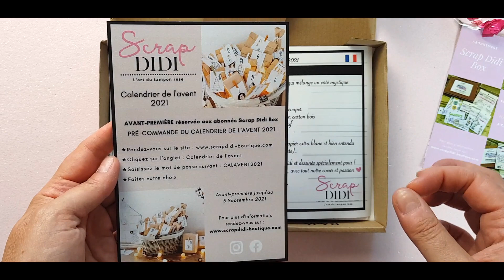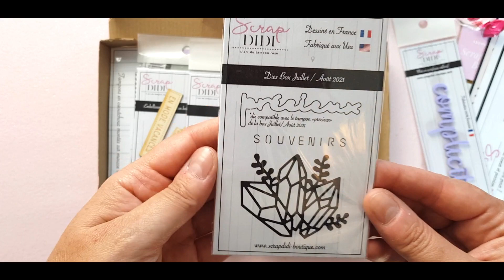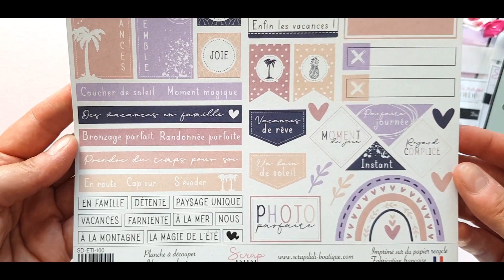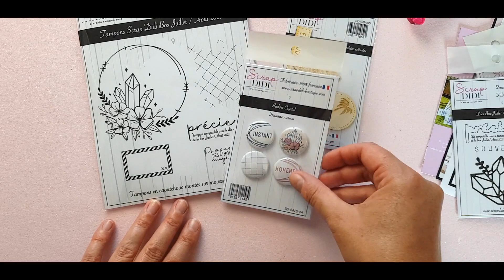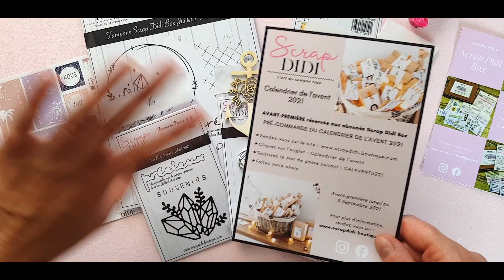UNBOXING surprise ! La box SCRAPDIDI de juillet/août 🤩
🌸 BON PLAN 🌸 :

🌸 Mon Vinted où je vends mon matériel de scrap d'occasion : EmmanuelleK56 🌸

                                             🌸 PARRAINAGE 🌸

🌸 Scrap Didi ou mon mail

🌸 Beauté privée : Gagnez 5 euros de réduction en utilisant mon lien de parrainage

🌸 IGRALL : GAGNEZ 3€ de CASHBACK ainsi que de l'argent sur vos achats en ligne en vous inscrivant